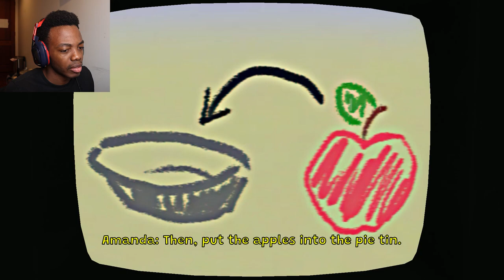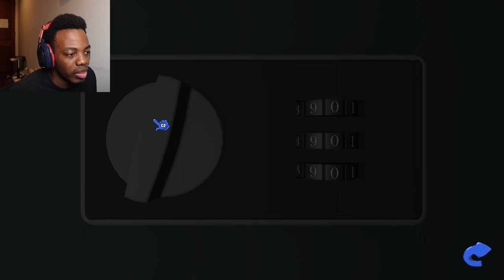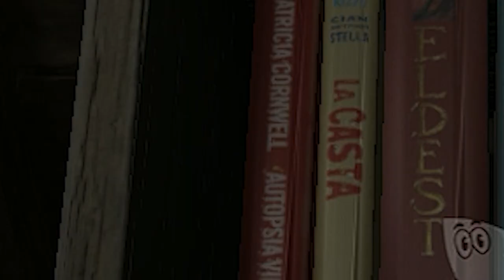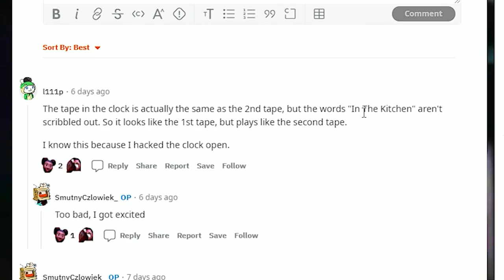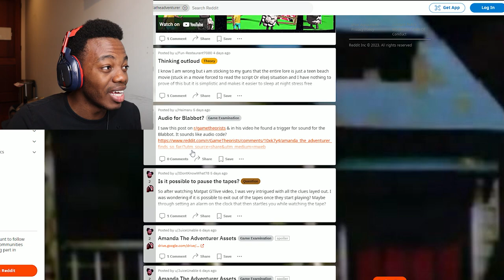NEW SECRETS | Amanda the Adventurer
Welcome back to Amanda the Adventurer! New secrets and new gameplay.